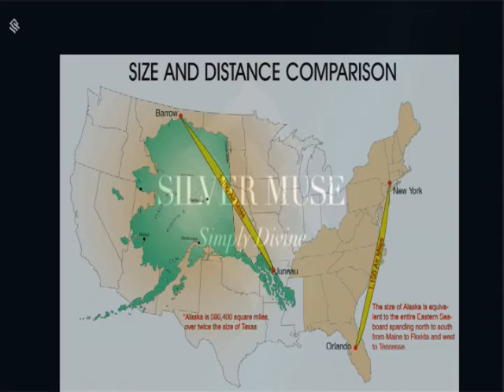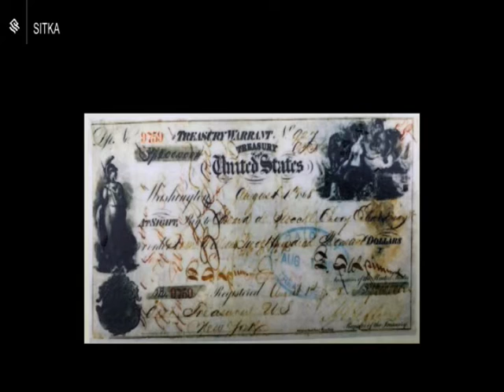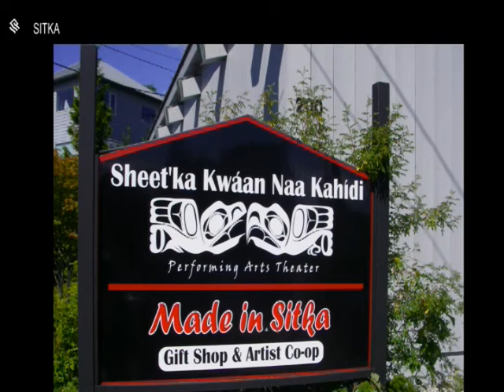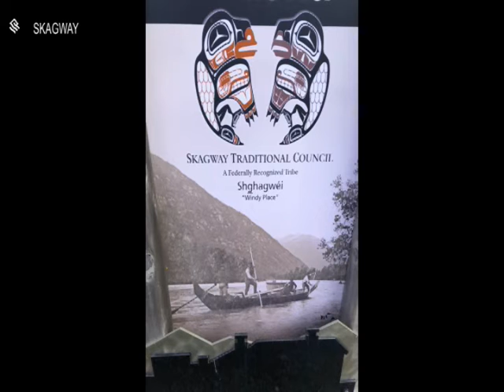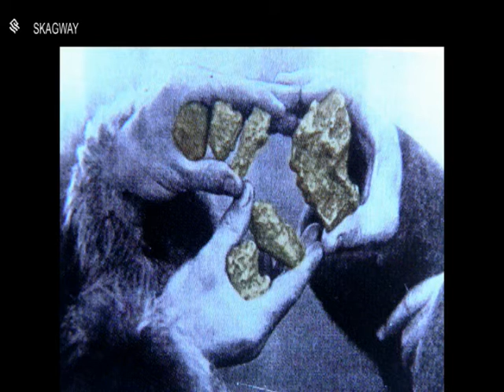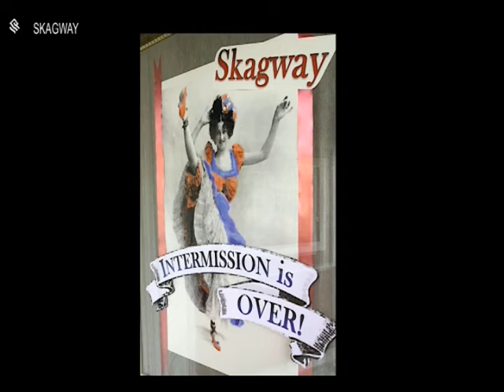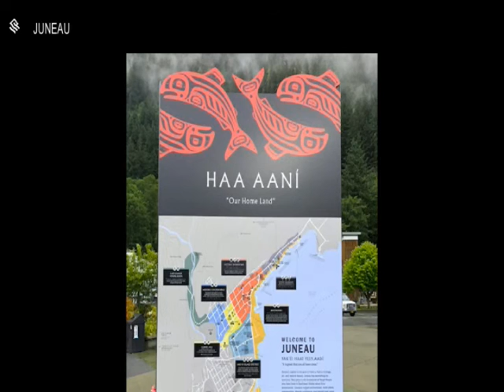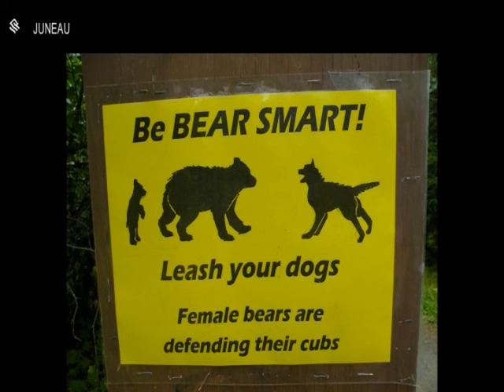Alaska: Ports of Call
The Inner Passage of Alaska has numerous small ports for the resident fishing and transport, with Ketchikan, Skagway and Juneau welcoming large cruise ships.